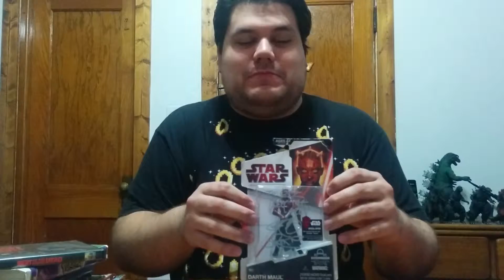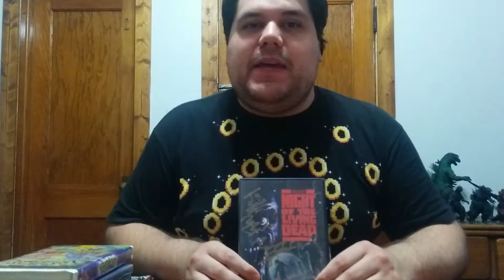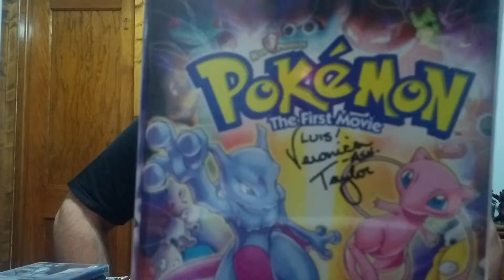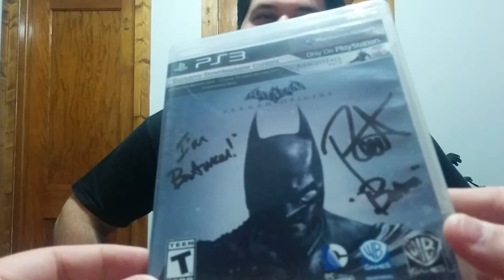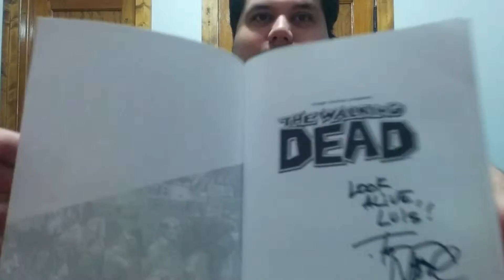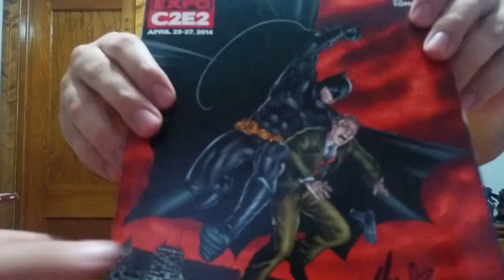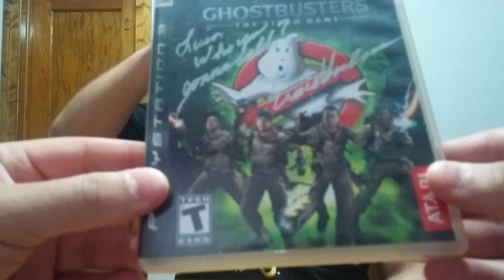KaijuLou's Autograph Collection!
KaijuLou shows off his autograph collection!